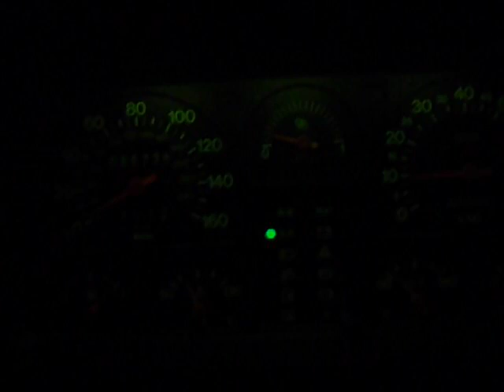Mk1 uno turbo omex limiter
In tunnel ,4k launch limit,shocking quality lol